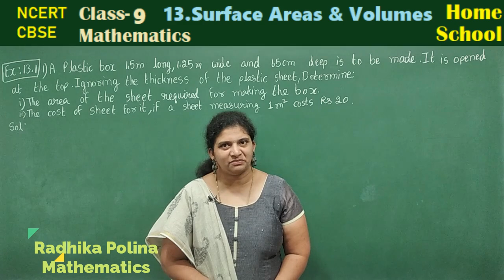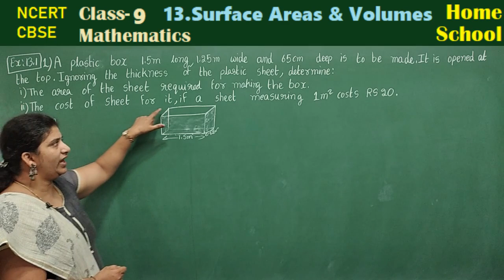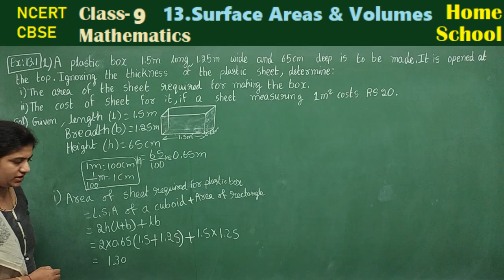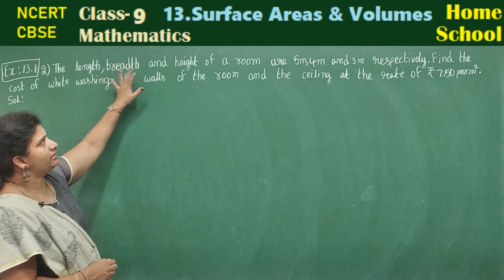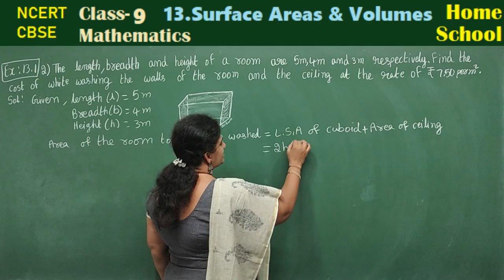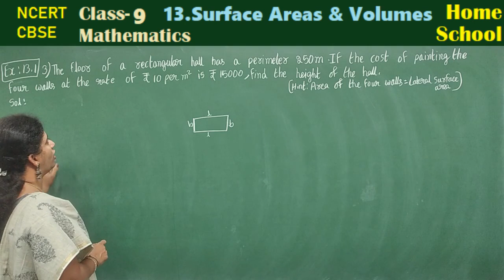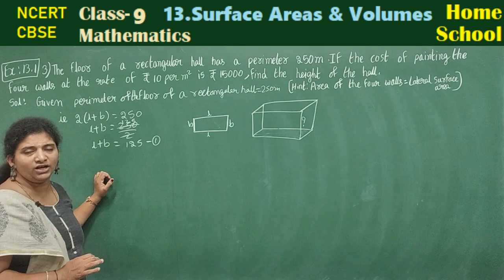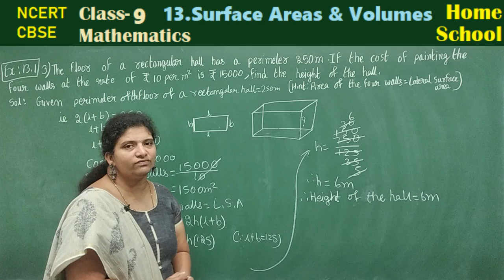Surface Areas & Volumes|Part-2| Class 9|Exercise-13.1(Problems 1,2 & 3)|Mathematics NCERT / CBSE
Chapter-13(Surface Areas & Volumes) solutions for class 9th Mathematics NCERT/CBSE syllabus
Please check the below links for more videos on this chapter